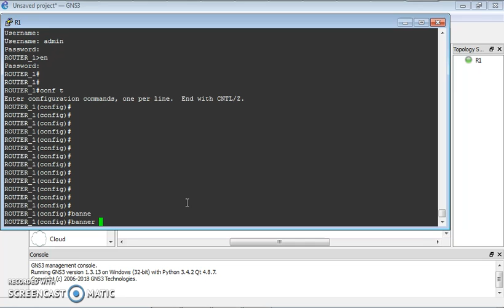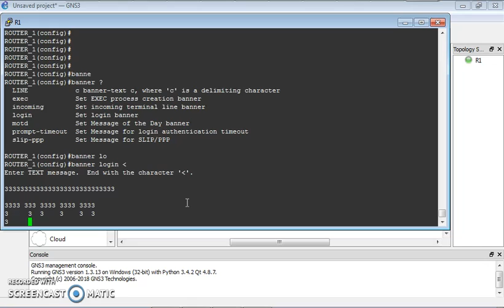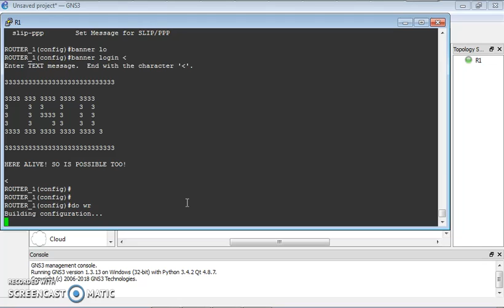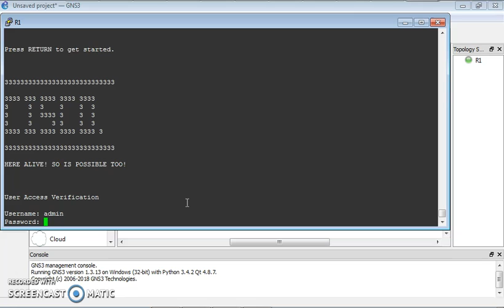How to create a customized banner in CISCO.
Is possible to create a customized banner in CISCO too, not a hack but something possible in this devices!